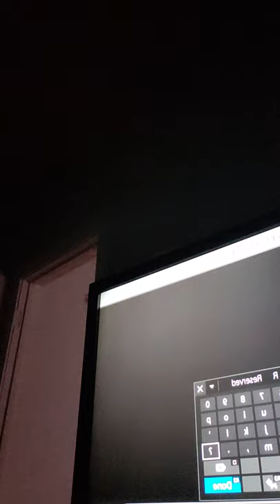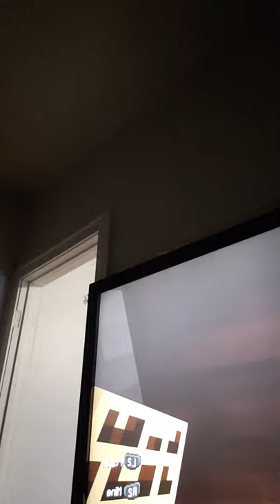me playing Minecraft